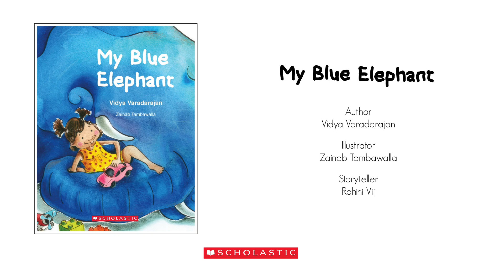Scholastic Read Along - My Blue Elephant by Vidya Varadarajan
An elephant in a room is a great pet, or just another reason to fret?
My Blue Elephant by Vidya Varadarajan is the perfect book to read aloud to your little ones about a girl and her big, blue elephant. It has a mystery that will keep them hooked till the very end.

Reading Level: 0 to 5 years

and solve it with your kids to improve their reading comprehension skills.